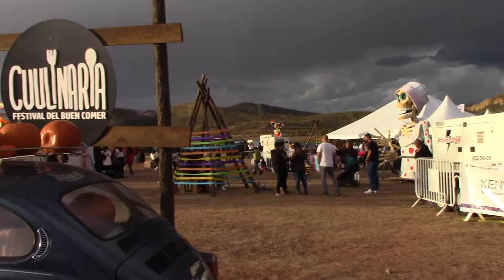Culinaria 2019, ese Fest de la Gadtronomia de Chihuahua Capital